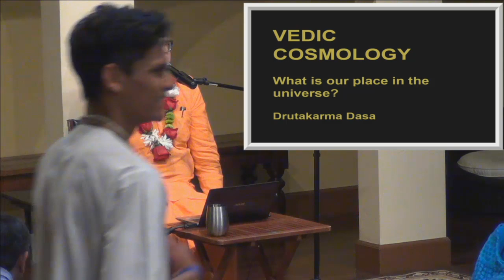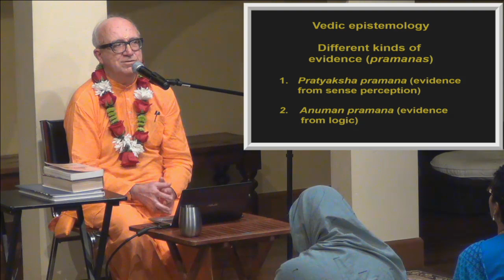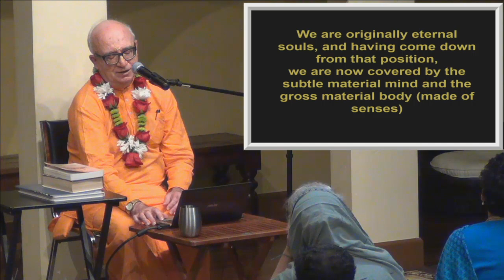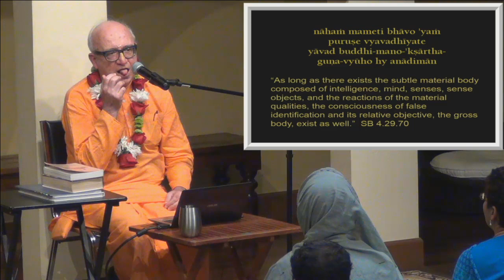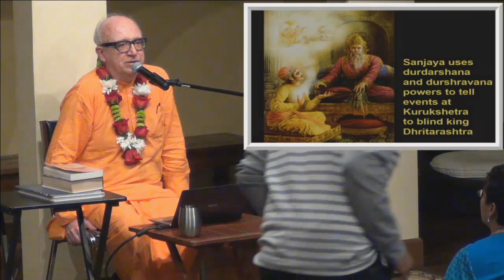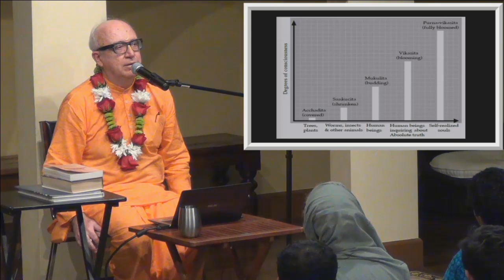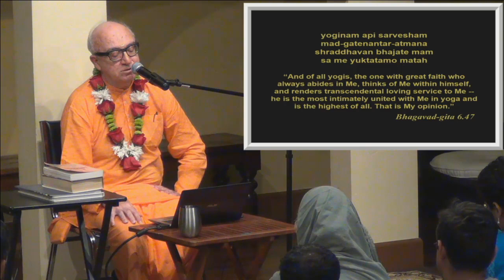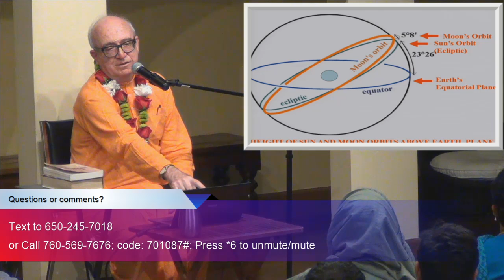Vedic cosmology by HG Drutakarma Prabhu, 09.24.14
Vedic cosmology by HG Drutakarma Prabhu
Recorded on 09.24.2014, ISKCON of Silicon Valley
HG Vaisesika Prabhu among audience